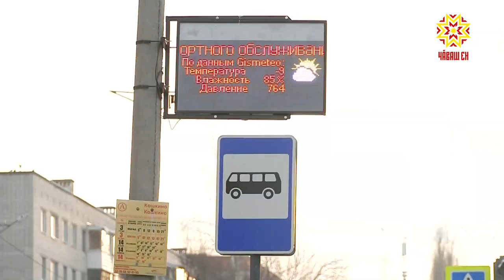Çул укçи ÿсет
Шупашкарпа Çĕнĕ Шупашкара çыхăнтаракан автобуссенче çул укçи ÿсет. Маршрутсене тытса тăракансем çитес çулхи кăрлач уйăхĕнчен билет хакĕ хăпарасса пĕлтереççĕ.